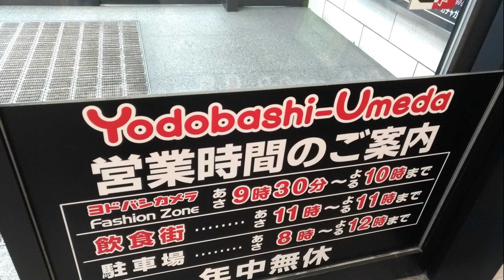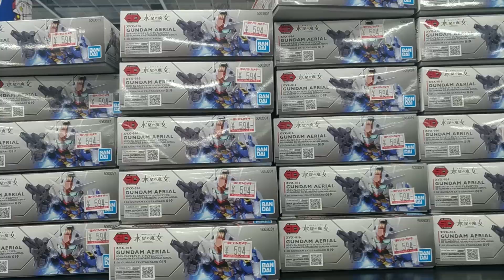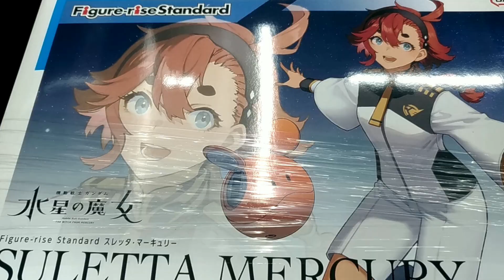【ガンプラ再販】5月5日入荷情報ヨドバシ午前9時30分在庫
ガンプラ再販5月5日入荷情報ヨドバシ梅田午前9時30分在庫を確認
ネット検索して、ガンプラ再販予定日 2023年5月3日水曜日？
5月5日入荷あるか？ガンプラ売り場をチェック・・・

2023年5月5日金曜日

2023年5月3日水曜日？入荷予定？？
ガンプラ再販なし・・・のようです。
午前9時30分
以降に、入荷ある可能性も？？